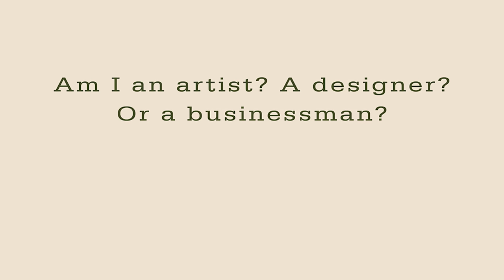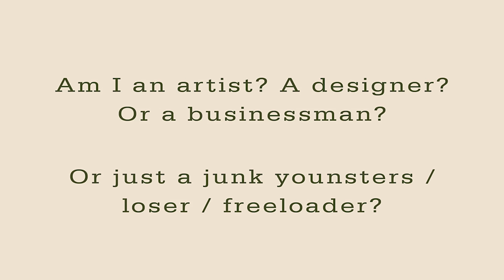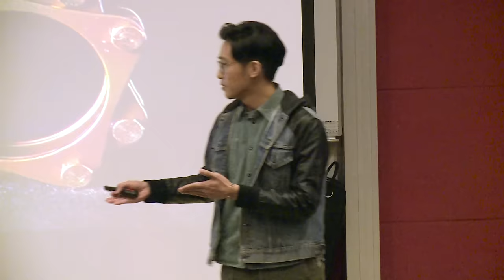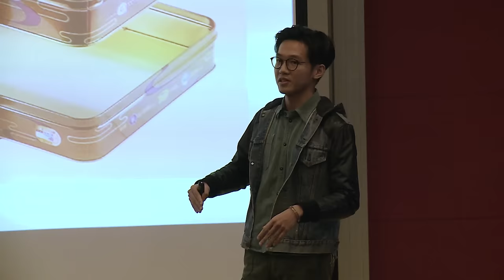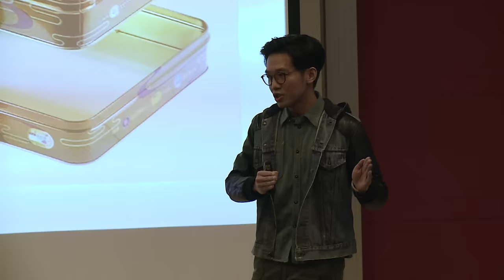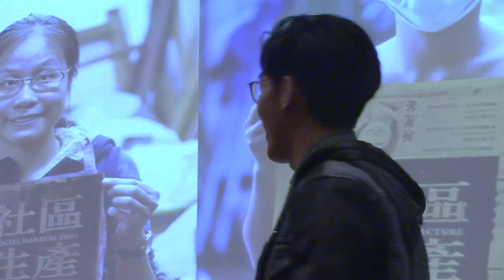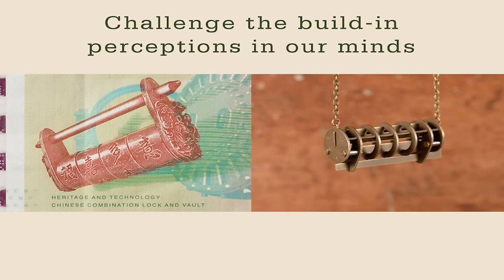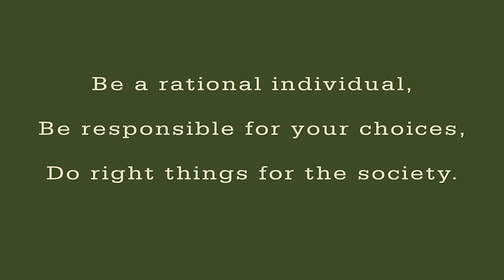Re-Purposing Everyday Elements into Function, Form & Beauty | Po Fung Chan | TEDxLingnanUniversity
Po Fung explores the of blending contemporary art concepts with jewelry and accessories design. From conceptual art to design, he attempts to re-project and re-interpret oriental culture & values.

Upcycling across the spectrum.

Graduated from Visual Communication (PolyU HKCC) and Bachelor of Arts (Hons) in Visual Arts (Hong Kong Baptist University), Mr. CHAN Po Fung recently works as an Individual Artist in Hong Kong, concurrently the Creative Director of his own design brand Playback Concept. He specializes in Contemporary Jewelry and Contemporary Art. He attempts to explore the blending of craftsmanship with historical context, community and culture.